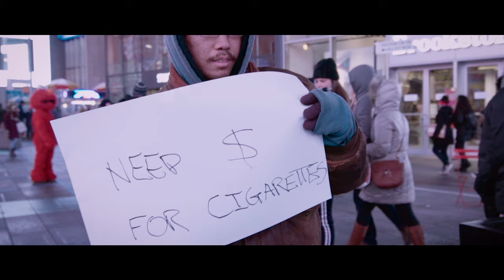Tempalay 「New York City」(Official Video)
2017年2月15日リリース『5曲』より「New York City」のミュージック・ビデオ。

Tempalay / 5曲
release : 2017/2/15[cd] PCD-4549
定価：¥1,500＋税

1.New York City
2.Austin Town
3.ZOMBIE-SONG feat. REATMO
4.CHICAGO in the BED
5.San Francisco